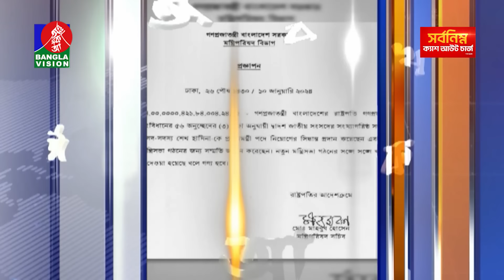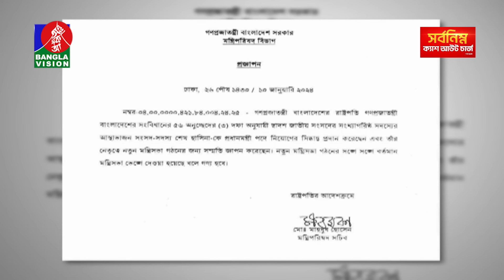সকাল ৭:৩০টার বাংলাভিশন সংবাদ | Bangla News | 11 January 2024 | 07:30 AM | Banglavision News